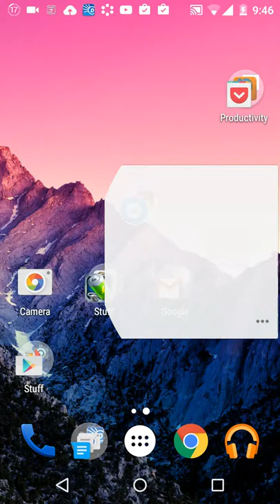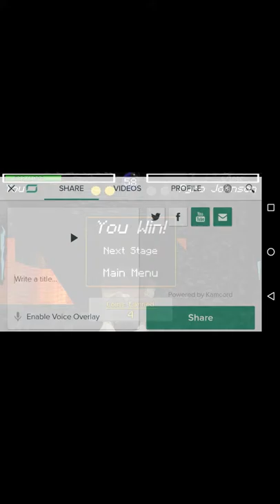Pixel fighter with Mohammad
How to make a spiner